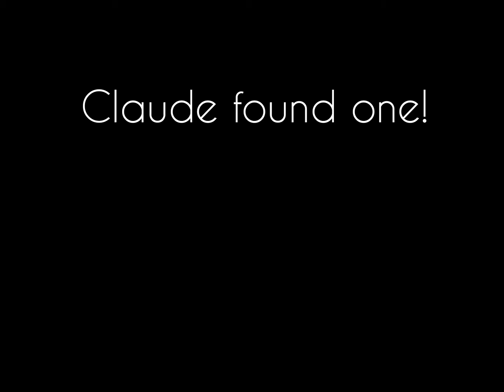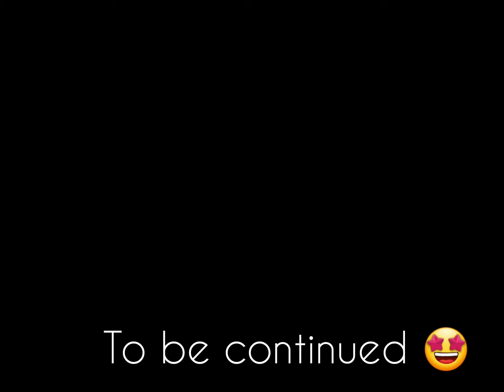busy with the AG200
claude found an old AG200 ...busy revamping it